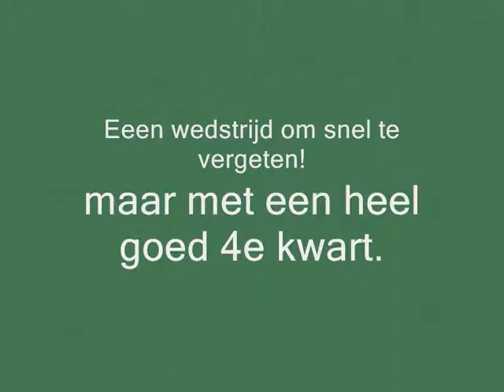uball rotterdam basketbal U14-1 Utrecht nov.2009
fotoregistratie van de wedstrijd Uball Rotterdam basketbal 28 nov.2009